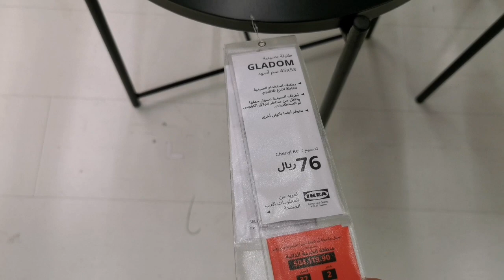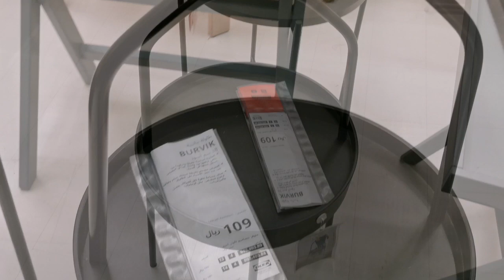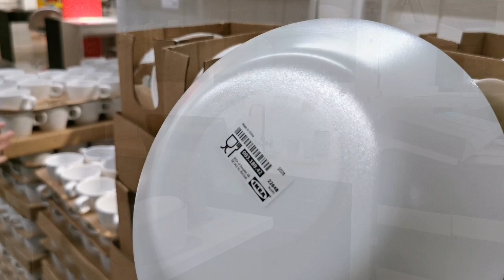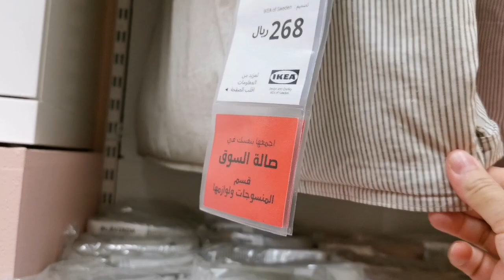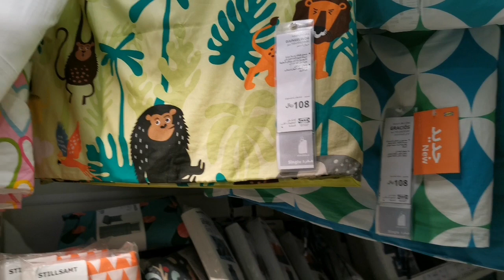IKEA SHOP WITH ME||IKEA MUST HAVES ||MORNING WITH SIDRA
hi guys welcom back to my channel and welcom to another vlog in this video I will show you top products of ikea that you must haves in your house